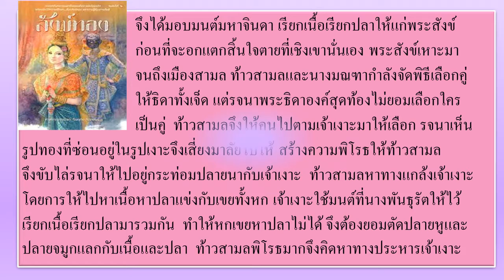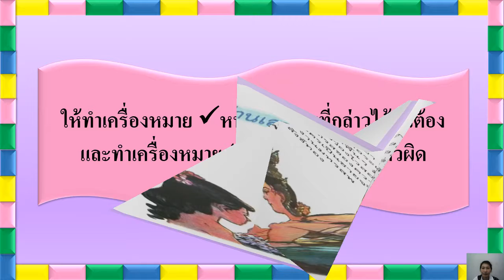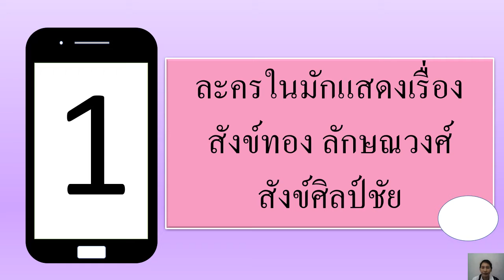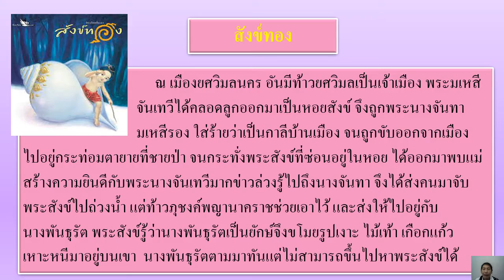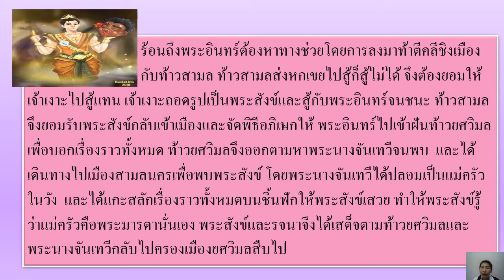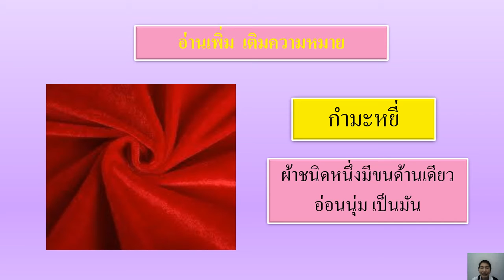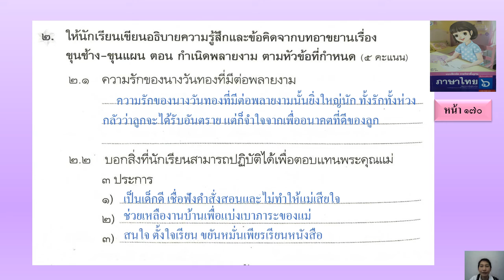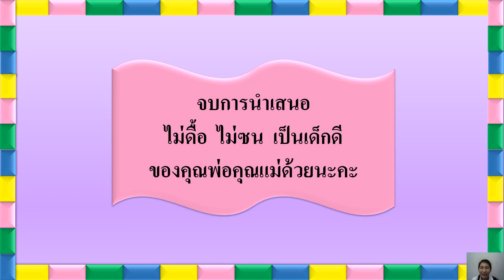01/09/2564 ป.6 วิชาภาษาไทย เรื่อง ละครนอก